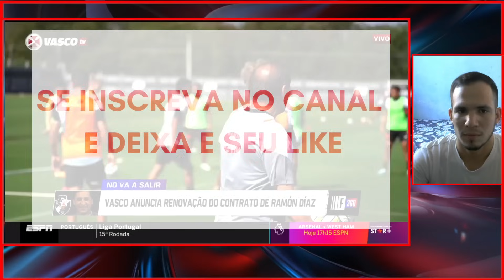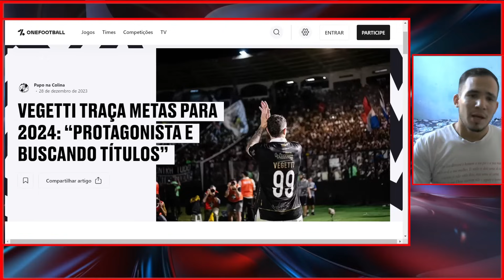🚨AGORA É OFICIAL! NOVA HISTÓRIA SERA ESCRITA POR RAMON EM 2024! MERCADO DA BOLA NO VASCO HOJE